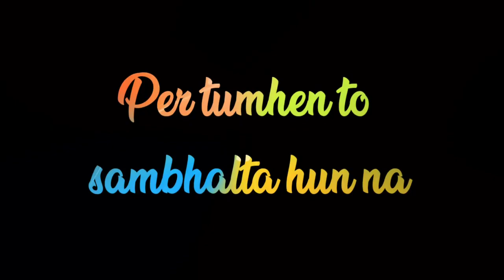Love Shayari Status ❤️ | One Side Love Shayari Status 💔| Full Screen Whatsapp Status Video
New Attitude & One Side Love Shayari
Artist - APS Pankaj
Lyrics - APS Pankaj
Editor - APS Pankaj
Shayari Composer - APS Pankaj